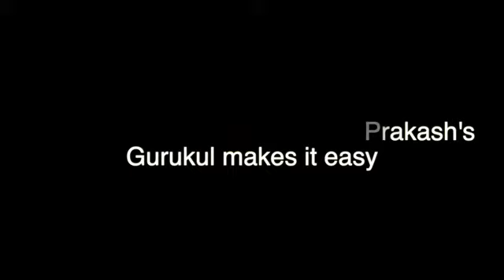Cracking law exams: Nishant Prakash's Gurukul makes it easy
Appointed by Niti Aayog to transform Legal Education in India, Nishant Prakash trains students to crack tough law exams through his gurukul methods